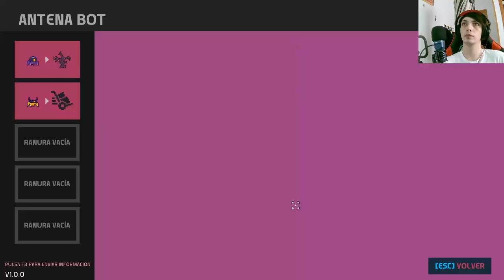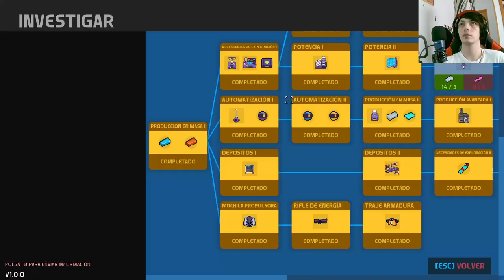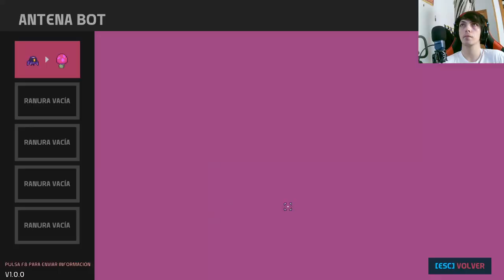Nova Lands: Descubriendo la Isla del Mar en un emocionante capítulo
En este fascinante capítulo de Nova Lands, los protagonistas se embarcan en una peligrosa expedición para conquistar la misteriosa Isla del Mar. Prepárate para sumergirte en una trama llena de acción, intriga y descubrimientos asombrosos en esta exitosa serie de aventuras